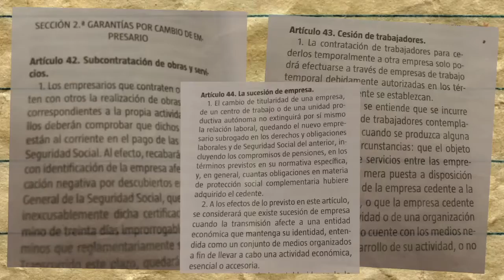Regulación empresas multiservicios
Para CCOO y UGT es una prioridad regular las empresas multiservicios y, en consecuencia, las condiciones laborales de las personas que trabajan para ellas.